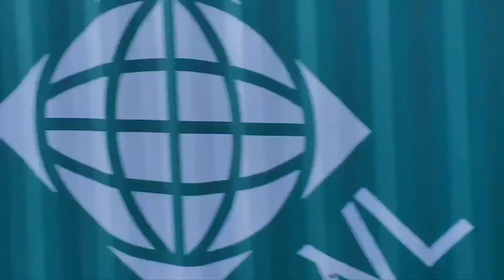Triple train action in Pacific FT. UP 1982!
Ended off with an unexpected one folks, UP 1982 Missouri Pacific heritage making this my 2nd time seeing this unit.

0:05: Train 1 (details are in video)
2:19: Train 2 (details in video)
5:05: Train 3 (details in video)

*update the 3rd train was CIMAT*

Good way to spend time with an unexpected surprise to top it all off!